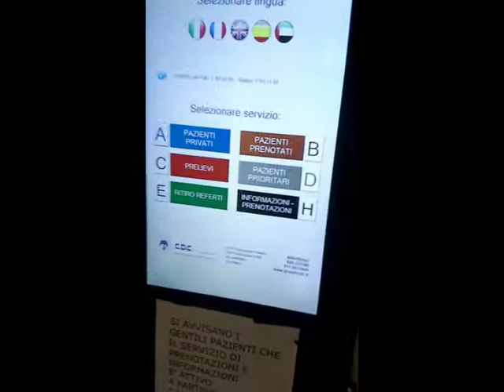Итало Мед Учреждение-сдача крови на проверку моей щитовидки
Галинка Италия